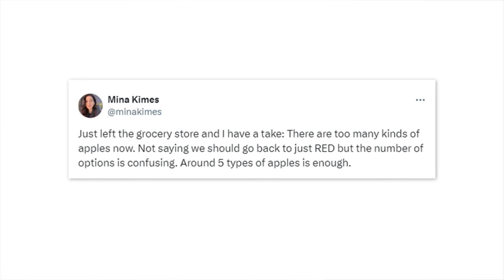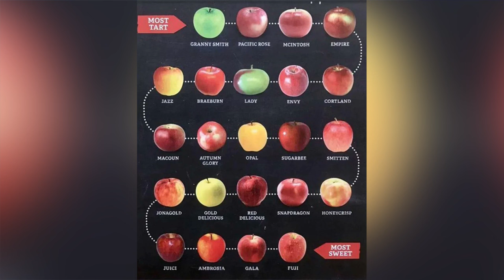The Great Apple Debate: Robin, Larry and Paul chime in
Which apple should stay? Which apple should go? The WGN Morning News team chimes in